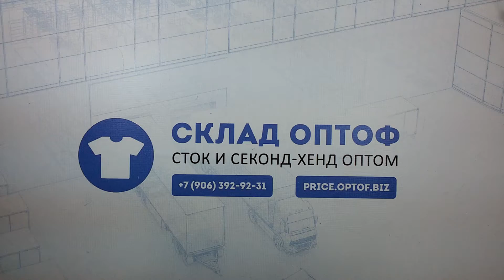4353 Футболки мужские (soex) (extra) 1 пак, 70 шт, 11.8 кг, 7.4 €/кг.